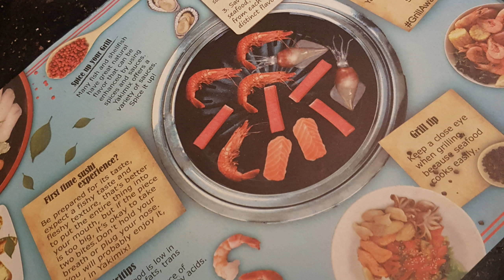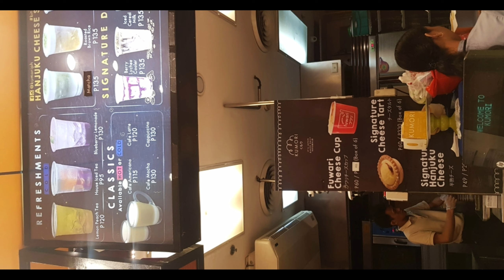Birthday celeb 2019. ❤